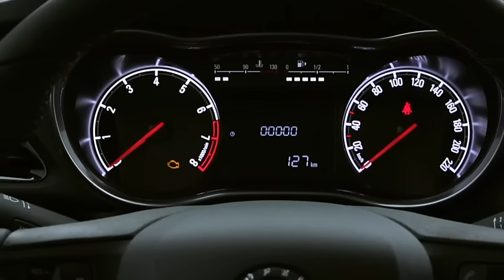Ontdek de nieuwe Opel KARL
Compact maar ruim, een aantrekkelijke verschijning én heel betaalbaar: dat is de nieuwe Opel KARL. De Opel KARL is op alle vlakken vernieuwend. Ontdek de Opel KARL met standaard 5 deuren, 5 volwaardige zitplaatsen, uitstekende comfort- en rijeigenschappen en de nieuwste veiligheids- en comfortvoorzieningen. Ervaar de Opel KARL zelf!

Welkom op het YouTube kanaal van Opel. Hier vind je alle informatieve en commerciële video’s van Opel.